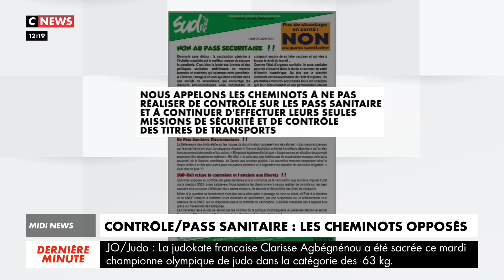Pass sanitaire : un bazar inapplicable !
Le 27 juillet 2021, j'étais l'invité d'un débat autour de 2 sujets : le pass sanitaire et l'attaque de policiers au mortier à Bonneil-sur-Marne.

Concernant le pass sanitaire, j'ai expliqué que le gouvernement allait contre ce que préconisait l'OMS sur la vaccination : convaincre plutôt que contraindre. J'ai aussi dit que ce pass sanitaire serait inapplicable dans les faits puisqu'un contrôle réel de ce document impliquerait de faire également un contrôle d'identité, ce à quoi ne sont pas habilités les restaurateurs ou ceux qui le feront à l'entrée des salles de cinéma. J'ai donc dit que ce pass sanitaire créerait du bazar, de la désorganisation et de la triche.

À propos de l'attaque contre des policiers à Bonneil-sur-Marne, j'ai dénoncé l'hypocrisie du gouvernement qui fait les gros bras à chaque acte de ce type mais ne fait rien. J'ai appelé à faire un bilan des lois sécuritaires déjà en vigueur. Mais aussi à refonder entièrement la police pour donner la priorité à la police judiciaire et l'enquête au long-cours, plutôt qu'aux BAC qui font essentiellement du flagrant délit.